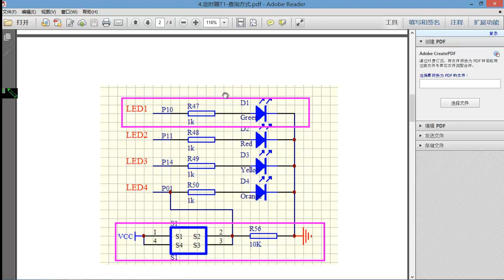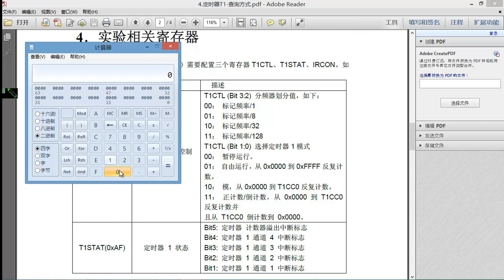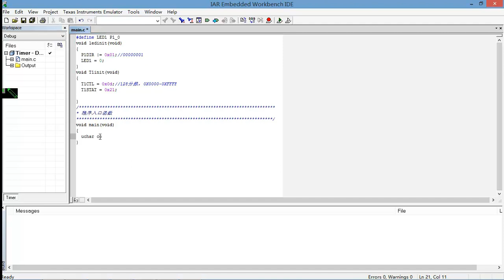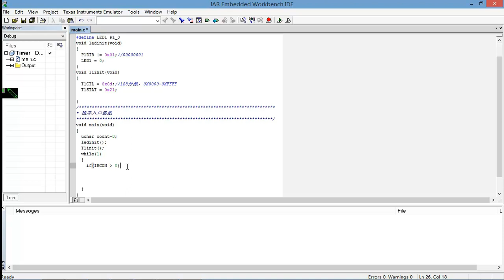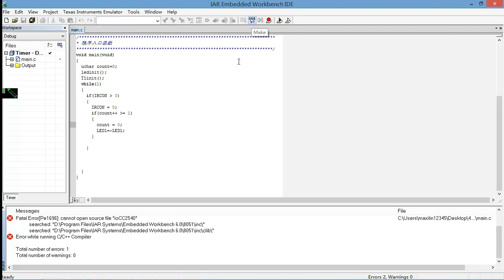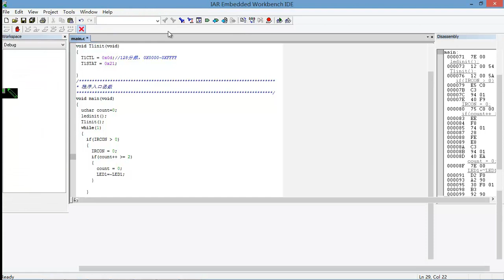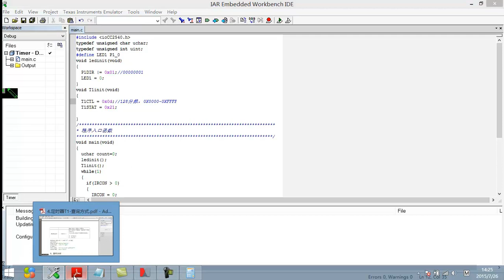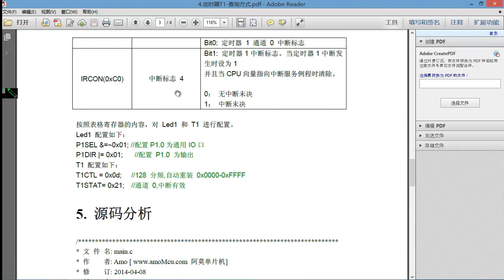物联网基础 之 蓝牙4 0 BLE基础11 定时器与计数器基础开发